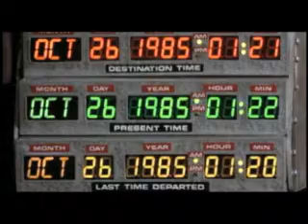Trailer "I Love the 80s"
I Love the 80s Series Trailer